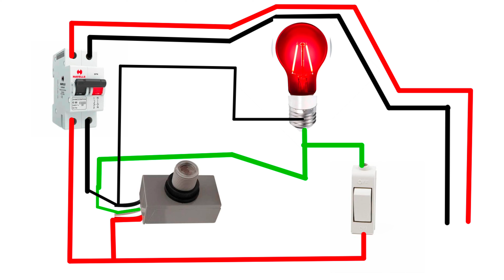How to make automatic led bulb at home || Night Bulb on off auto 230v ac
How to make automatic led bulb at home || Night Bulb on off auto 230v ac ||  @btechwala76

automatic on off bulb holder
how to make automatic led bulb at home
led bulb automatic on off,
How to make automatic on off led bulb
how to make 230v street light automatic on off bulb
automatic night lamp
automatic on off ac 230 volt bulb,

how to make automatic night light,
oraimo automatic night light, tronix automatic night light
12v automatic night light